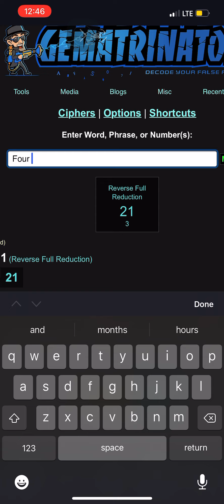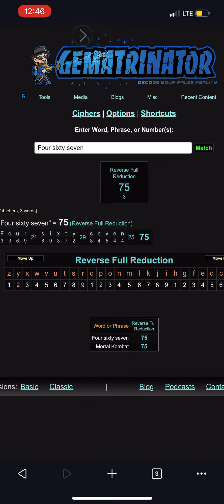Mortal Kombat Gematria 😵‍💫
Just having a little fun